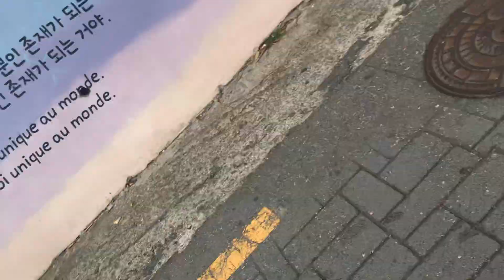Gamcheon,Busan 2024 (South Korea)🇰🇷